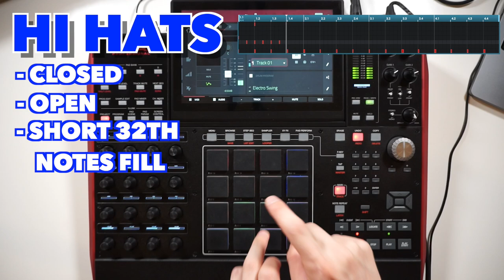learn how to produce electro swing in 2 minutes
Still no idea how to make ELECTRO SWING? here is how!

here you can find the time stamps:
00:00 - 00:05 Sneak Peek
00:05 - 00:22 Piano
00:22 - 00:30 Kick Drum
00:30 - 00:47 Hi Hats & Snare
00:47 - 01:12 Bass
01:12 - 01:28 Brass Section
01:28 - 01:44 Vocals
01:44 - 02:20 Prepare the DROP & have FUN!
02:20 - 02:38 Piano Solo